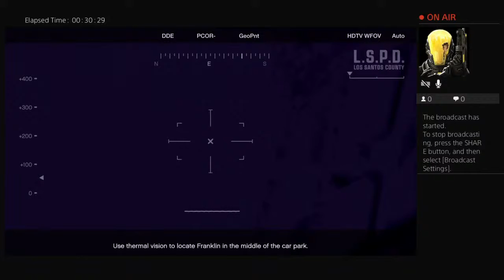Fun gta live._.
Just for fun don't got a life